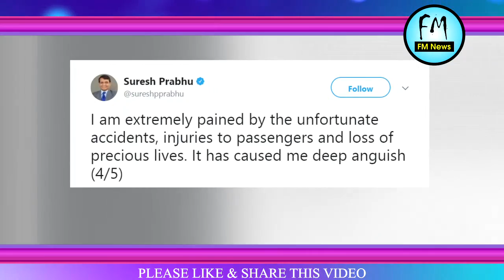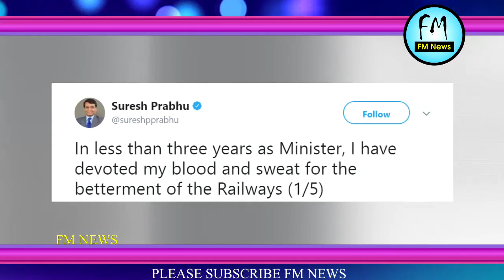Suresh Prabhu Meets PM Modi - Offers To RESIGN Over Train Derailments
I FM NEWS !!

FM NEWS outbreaks the conventional news reading and brings to you the real face of every information at one click! Latest news from India and the world, politics and nation, entertainment, sports and science. Witness the panoramic vision of the state on every aspect you can think of!

I FM NEWS!!